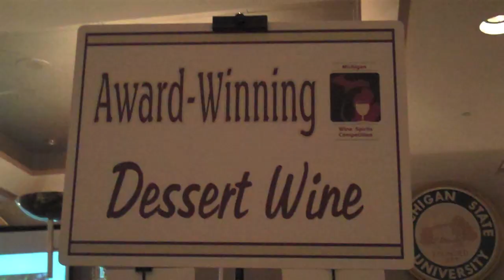2012 Gold Medal Preview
A preview of the Gold Medal Reception for the 2012 Michigan Wine & Spirits Competition. (Uploaded 6.17.12)